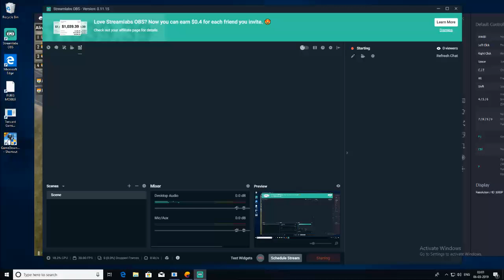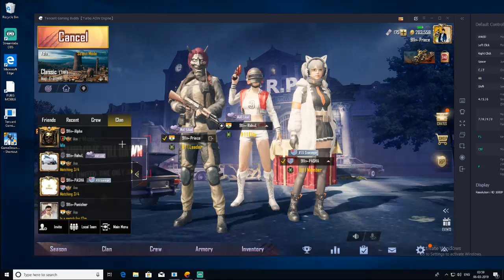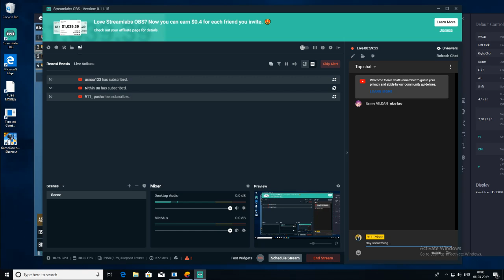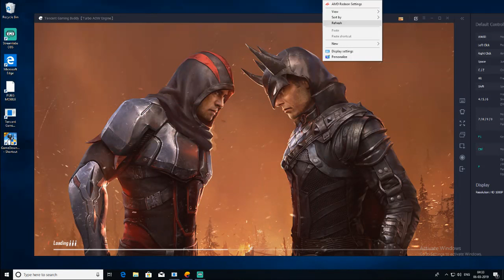911 Prince Live Stream